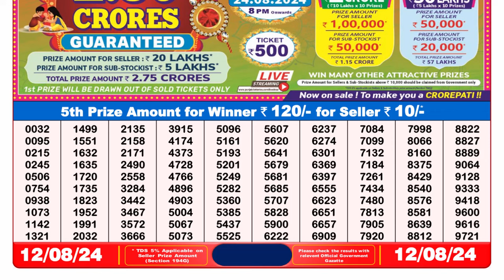🔴Dear Lottery Sambad 8pm today 12.08.24 Nagaland State Lottery Result